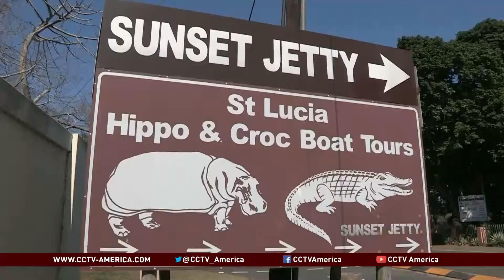Conservationists helps hippos thrive in South Africa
When one thinks of hippopotamuses, zoos and man-made ponds come to mind.

It's rare that we see the creature in its natural environments. But conservationists in South Africa are taking a page from the past to help hippos thrive. And that's also helping boost eco-tourism in the region.